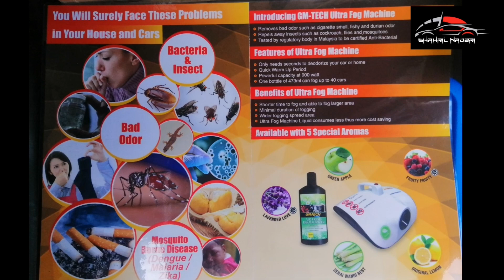VLOG #31-Senitizer Kereta e-Hailing 2020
COVID19 berleluasa.
Kami sebagai pemandu e-Hailing perlu berjaga2 dan sentiasa perlu mengekal dan menjaga kebersihan kereta di tahap Maximum.